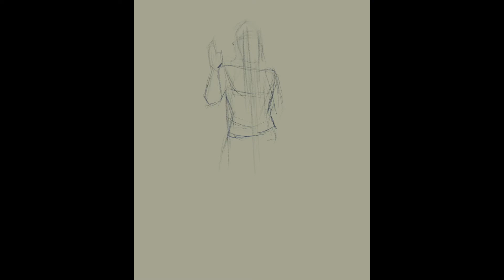Krishna Digital Painting | Procreate | Digital art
PROCREATE Time lapse drawing.
Time duration : 10hr

iPad Pro + Apple Pencil + Procreate app

song:
Manmohana Mora Krishna - Lounge
Jitesh